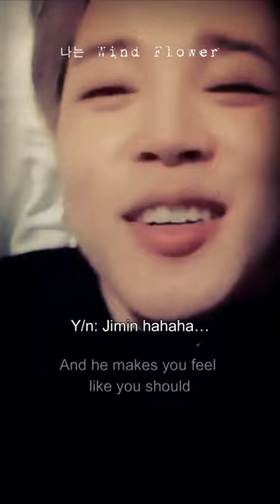POV: You Want Him But Need HE || Jimin Imagine